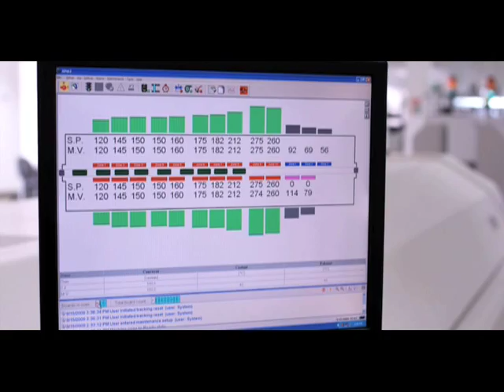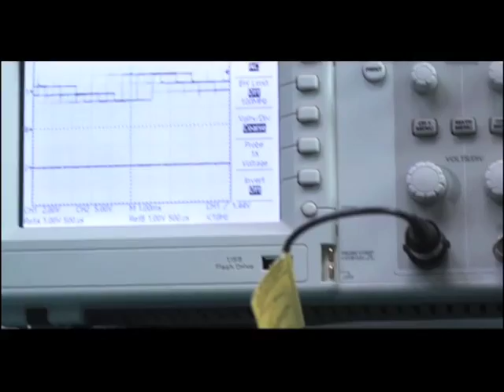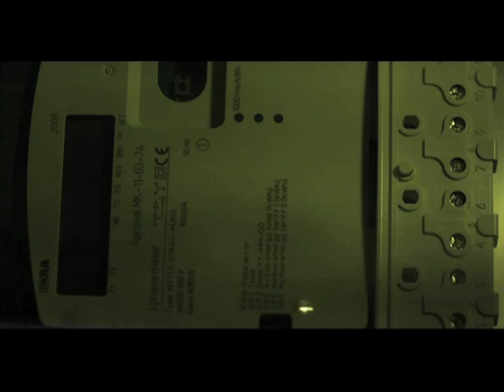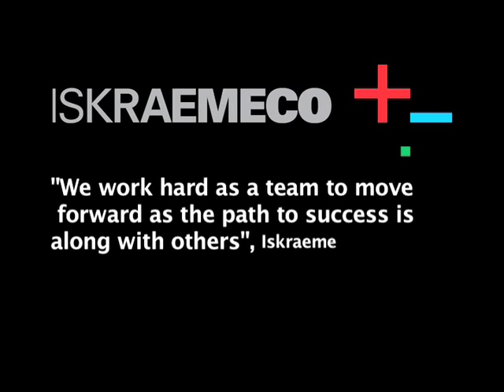Iskraemeco By Elsewedy Electric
Iskraemeco is a globally recognized brand whose solutions can be found in over 80 countries worldwide. For more than seven decades, Iskraemeco has been delivering quality products, solutions, and services that make efficient energy use a reality. Since 2007 we are part of Elsewedy Electric Group with whom we share a common vision of smart, digital, and green future.

We develop intelligent digital solutions and services for the energy and water sector by combining our extensive experience and industry expertise with cutting-edge IoT and AI technologies.

By understanding the power of data, we help our customers embrace their digital transformation, the grid management and optimization opportunities it presents.

Together with utilities and cities we create sustainable networks that are a key enabler of the green transition.